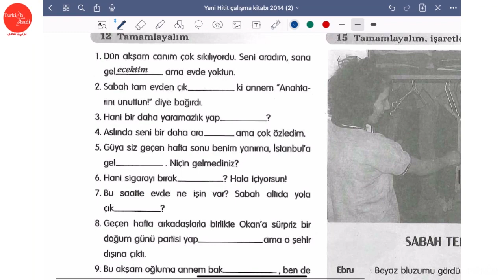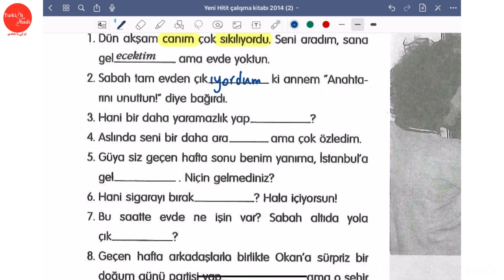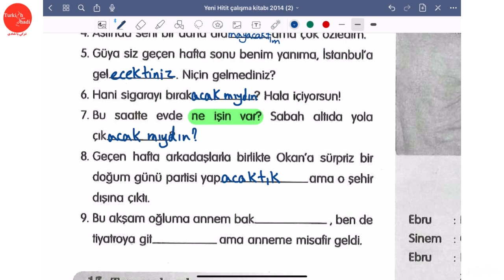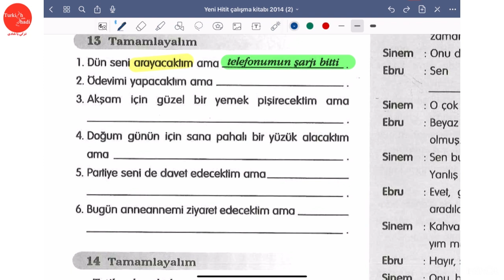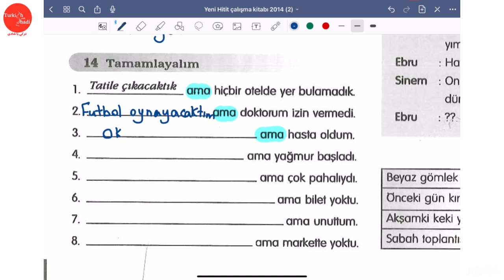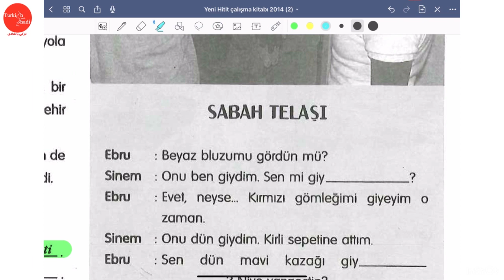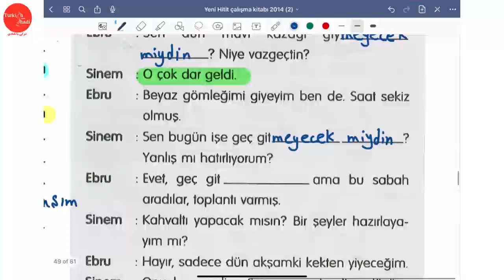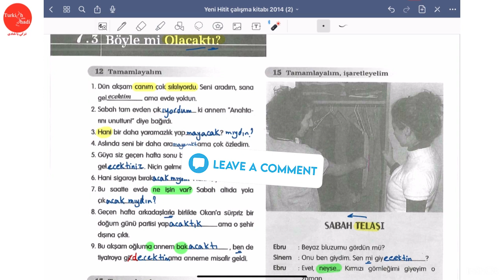حل تمرین کتاب کار هیتیت 1 | فعل آینده در گذشته ساده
-(y)EcEkti

آیا برای یادگیری زبان ترکی استانبولی نیاز به تمرین بیشتر دارید؟

آیا مشکل شما هم نحوه پاسخ دهی به سوالات تمرینات در کتاب کار هیتیت 1 بوده است؟

ما از خیلی وقت قبل تصمیم به تهیه پکیج جدیدی گرفته بودیم که جای خالیش کاملا حس میشد، به خاطر اینکه نحوه حل کردن و پاسخ دادن به سوالات کتاب کار از عمده ترین مشکلات شما عزیزان بوده، تصمیم گرفته بودیم این پکیج رو تهیه و به صورت کامل ارائه کنیم، اما به دلیل اتفاقات اخیر و البته همبستگی ما، تیم ترکیش ویت شادی تصمیم گرفت این پکیج رو به صورت کاملا رایگان در کانال یوتیوب قرار بده که شما می توانید قسمت به قسمت-صفحه به صفحه از کانال این ویدیوها رو ببینید و نکات و نحوه و علت هر پاسخ رو به راحتی در این ویدیوها آموزش ببینید.

ترکی,
زبان ترکی,
ترکی استانبولی,
هیتیت 1 ,
کتاب هیتیت 1 ,
آموزش هیتیت 1 ,
گرامر هیتیت 1 ,
پاسخنامه کتاب هیتیت 1 ,
ترجمه هیتیت 1 ,
آموزش کتاب هیتیت 1 ,
کتاب هیتیت 1  با ترجمه فارسی,
حل تمرینات هیتیت 1,
حل تمرینات کتاب هیتیت 1,
حل تمرین هیتیت 1,
حل تمرین کتاب هیتیت 1,
آموزش hitit 1,
آموزش hitit ,
آموزش زبان ترکی hitit 1,
آموزش رایگان کتاب hitit ,
اموزش کتاب hitit ,
خودآموز زبان ترکی,
یادگیری زبان,
زبان ترکی استانبولی,
آموزش زبان,
خودآموز زبان ترکی,
خودآموز زبان ترکی استانبول,
اقامت ترکیه,
مهاجرت,
استانبول,
ترکیه ای,
ترکیه,
turkishwithshadi,